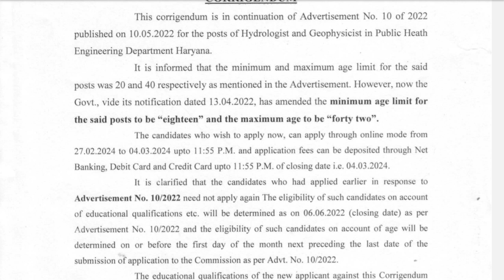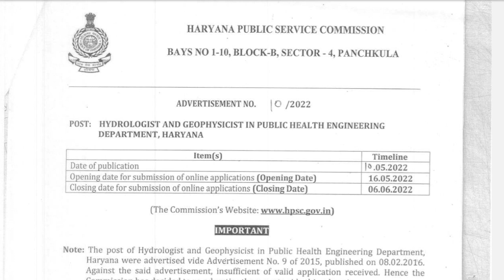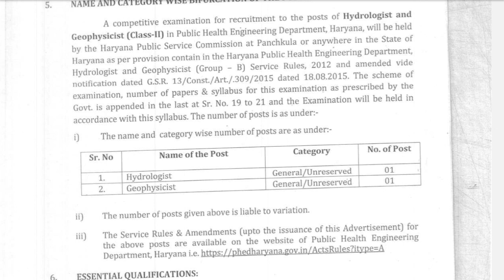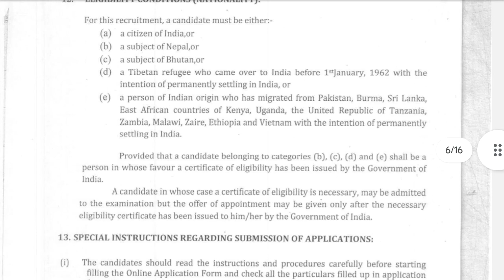Haryana public health engineering department vacancy 2024, hpsc latest recruitment 2024, job vacancy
Corrigendum for the posts of Advt. No. 10 of 2022 - Hydrologist and Geophysicist in Public Health Engineering Department, Haryana